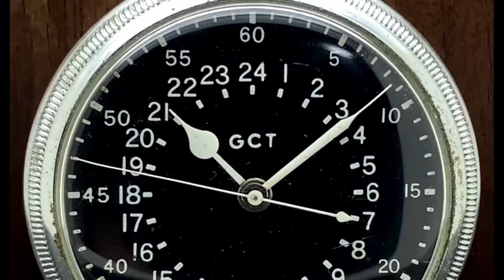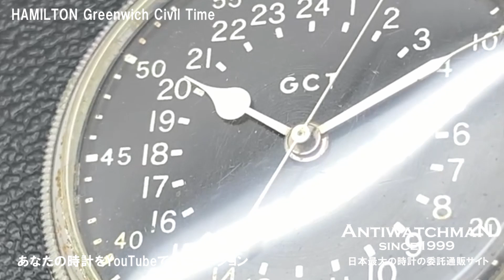ハミルトンの軍用懐中手巻き時計 G.C.T (グリニッジ、 Civil、 Time 第二次世界大戦時にアメリカ軍用に製造されたミリタリーコレクション 24時間表示、ハック機能採用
【詳細】ハミルトン GCT 軍用懐中時計 24H Cal.4992B スクリュー式ケース ミリタリー 手巻き HAMILTON Greenwich Civil Time [代行おまかせコース]・HA-6353